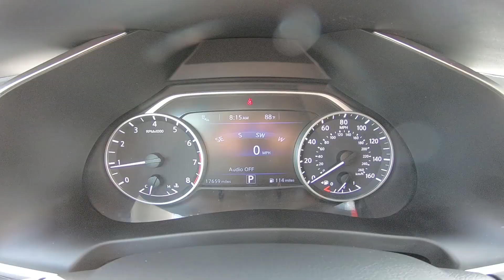2018 Nissan Murano SL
Take An Inside Out Tour Of Our Pre-Owned 2018 Nissan Murano SL
 / ST#152323